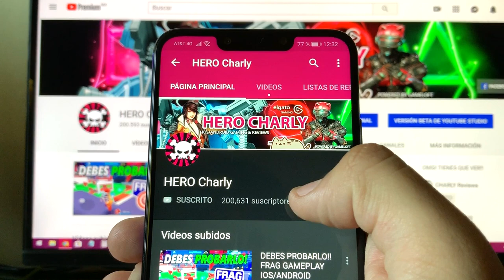ASI DE FACIL!!! XD Fortnite Mobile iOS/Android HERO CHARLY